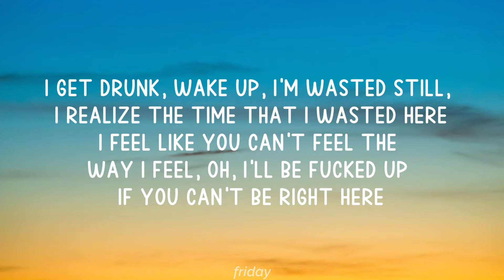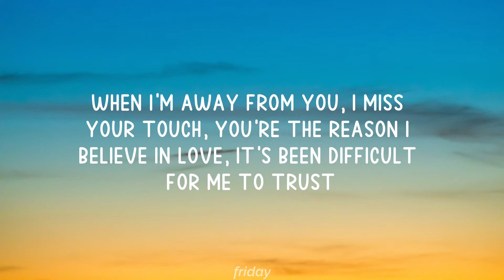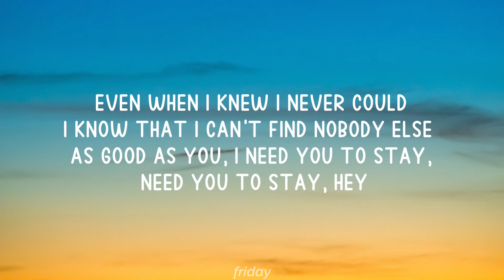The Kid LAROI - Stay (Lyrics) ft. Justin Bieber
Lyrics:

Woah-oh, woah-oh

I do the same thing I told you that
I never would, I told you I'd change,
even when I knew I never could

I know that I can’t find nobody
else as good as you
I need you to stay, need you
to stay, hey (Oh)

I feel like you can't feel the
way I feel, Oh, I’ll be fucked up
if you can't be right here

Oh, I'll be fucked up if you can't
be right here

even when I knew I never could, I know that
I can't find nobody else as good as you

I need you to stay, need you to stay,
hey, I do the same thing I told you
that I never would, I told you I'd change

I know that I can't find nobody else
as good as you, I need you to stay,
need you to stay, hey

When I’m away from you, I miss
your touch, You’re the reason I
believe in love, It's been difficult
for me to trust

Ain't no way that I can leave you
stranded'Cause you ain’t ever left
me empty-handed, And you know that
I know that I can't live without you

[Pre-Chorus: The Kid LAROI & Justin Bieber]
Oh, ooh-woah
Oh, ooh-woah
Oh, ooh-woah
I'll be fucked up if you can't
be right here

[Chorus: The Kid LAROI & Justin Bieber]